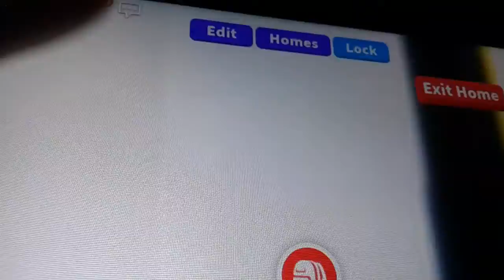Wir reden über die Lunar egg die am 2. Februar raus kommen als neues Updat !